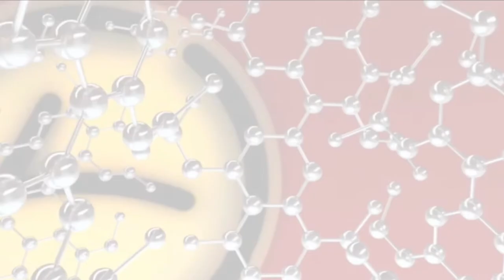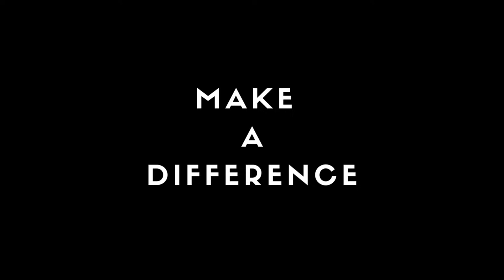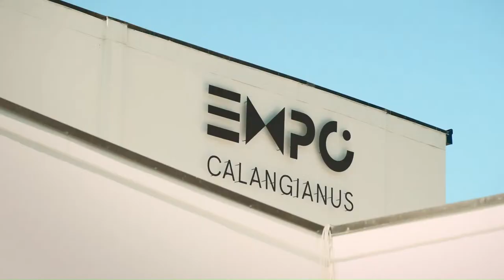Sedlak - Gugumuck VS Memmi - Bustos - 5-Pins Teams - European Championship 2024